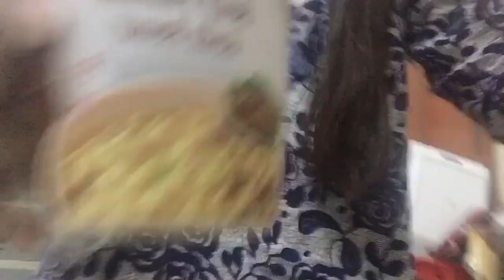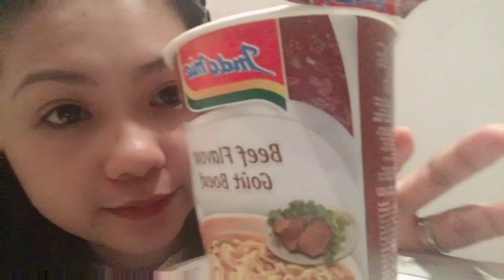Ang pantawid gutom ng Filipina😅 | Filipina married to a Pakistani | Mummy Fatty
Salam.
Hello mga Bebe.

Sharing you my pantawid gutom.😅
This is the best flavor for me. If you wanna give a try you can buy it in any store or malls.